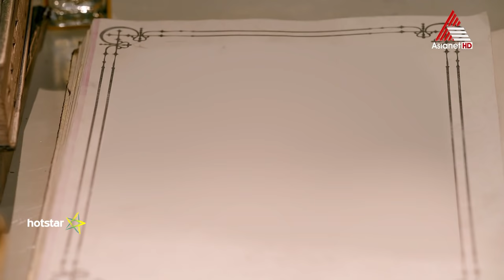ജിന്നിന്റെ കെണിയിൽ നിന്ന് അമനെ റോഷ്‌നി രക്ഷിക്കുമോ ?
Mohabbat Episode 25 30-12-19